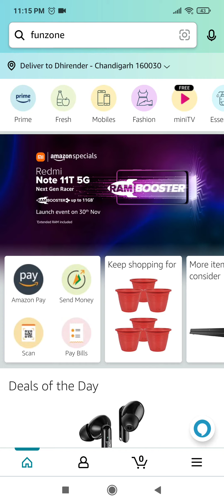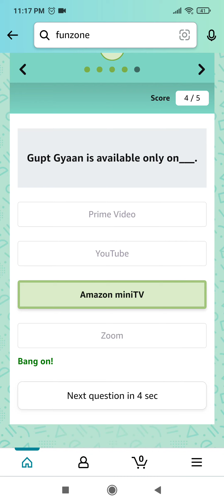Amazon Quiz Answers Today | Gupt Gyaan | Emerging Brand Days | 26 November 2021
Questions Asked :-
Q1: Amazon Launchpad is a program that is currently enabling how many Indian start-ups and … scale their businesses with Amazon?

Q2: Indigenous honey, a brand associated with Amazon Launchpad, sells …, unpasteurized pure natural honey

Q3: Dream of glory Inc. has products across ______

Q4: Which product of the brand ‘Open Secret’ is healthy, has no added Maida and boosts immunity

Q5: Heyday products are eco-friendly and biodegradable and made from corn & bamboo fiber

Q6: Happy wagon products are carefully curated designs from a large number of artists

Topics Covered :-

amazon quiz
26 november amazon quiz answers
amazon quiz 26 november answers
amazon emerging brand days quiz answers
amazon gupt gyaan quiz answers
amazon mini tv quiz answers
emerging brand days quiz answers
gupt gyaan amazon quiz
emerging brand days
gupt gyaan
pathania brothers
amazon
quiz
answers
today
contest